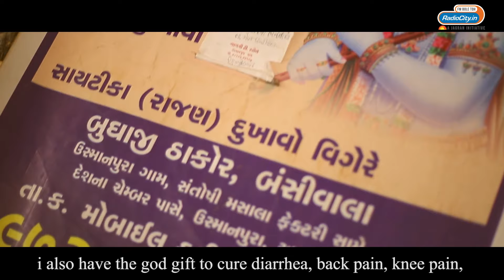Flutist Budhabhai Thakor | Talent Ho Toh Aisa - Episode 4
Talent Ho Toh Aisa, a brand new series where we bring to you people with unique talent across India.

In our forth episode, meet "The Chaiwala" BudhaBhai Thakor - A Flutist.
Know his journey and his love for music and how he cures people with this flute, exclusively on Radio City India.